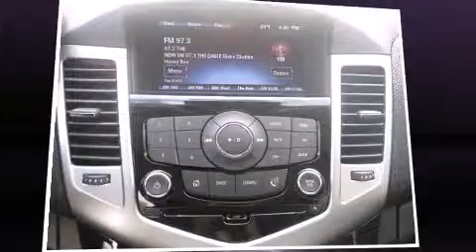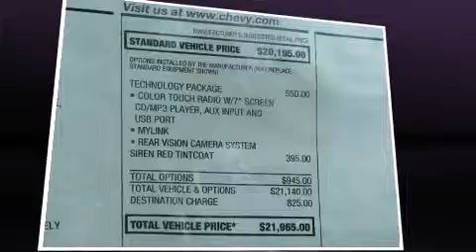2016 Chevrolet Cruze Limited 1LT Auto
Duke Automotive
2016 North Main Street
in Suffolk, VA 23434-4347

This 4 door, 5 passenger sedan stands out among competitors in its class! Performance and efficiency are both prioritized thanks to the efficient 4 cylinder engine, providing a smooth and predictable driving experience. Well tuned suspension and stability control deliver a spirited, yet composed, ride and drive Turbocharger technology provides forced air induction, enhancing performance while preserving fuel economy. Chevrolet prioritized practicality, efficiency, and style by including: 1-touch window functionality, a tachometer, a trip computer, front bucket seats, fully automatic headlights, tilt and telescoping steering wheel, and a split folding rear seat. Chevrolet ensures the safety and security of its passengers with equipment such as: dual front impact airbags with occupant sensing airbag, front and rear SIDE impact airbags, traction control, brake assist, a panic alarm, onStar, and ABS brakes. This car was designed with safety in mind, allowing you to drive with even greater assurance. You will have a pleasant shopping experience that is fun, informative, and never high pressured. Stop by our dealership or give us a call for more information.